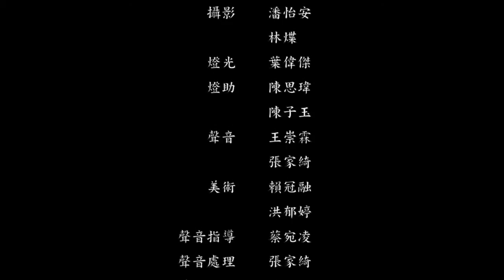【仿拍】色戒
A組